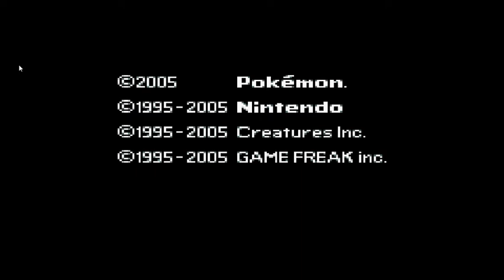Let's Play Pokémon Smaragd #01 | schuhlecker Gaming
Wir begeben uns in die wunderschöne Hoenn-Region, in der wir ein großes Abenteuer erleben werden. Uns erwarten spannende Kämpfe, eine wunderbare Story und unvergessliche Spielmomente